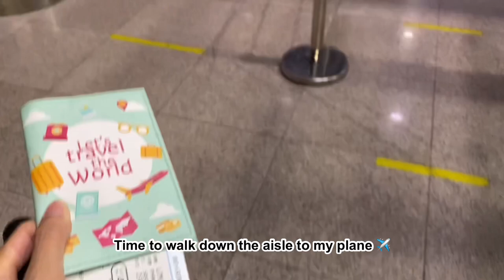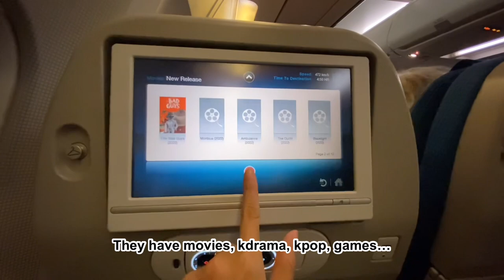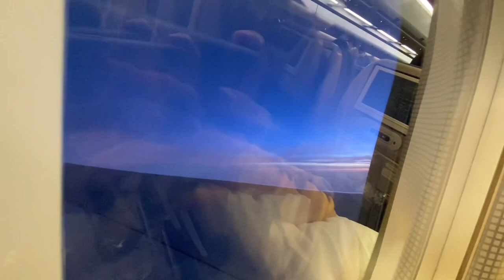Moving to South Korea as a GKS scholar!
Hi guys, I’m a newbie here ᡣ • . • 𐭩 ♡ this is my first video about moving to South Korea in Aug 2022 (while covid19 was still there so excuse my masked face). I waited around 2 years until I gathered all my courage to make and upload this video lol. I know the video is not that good because this is my first time filming and editing :( Still, I just want to share about my journey 🇰🇷 since GKS-G 2024 application is being opened! hope you enjoy this video and if you have any questions, feel free to comment below ⬇️ if you like this video & want me to make more, pls subscribe :D thank you!